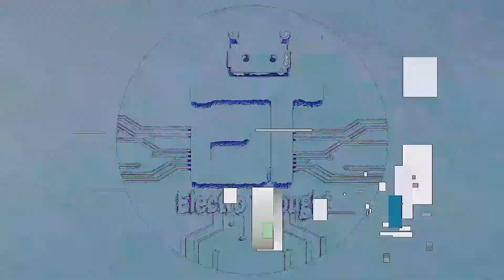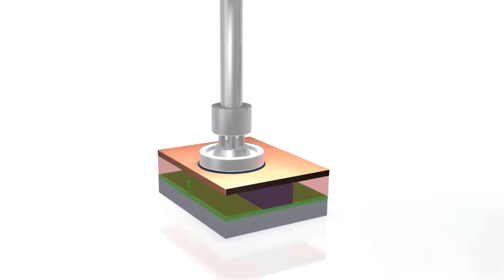How a CPU / Processor is Made | Explained [Bangla]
CPU Full Form: Central Processing Unit.
In this video, I will explain about of CPU.
After watching this video you are known-
1. What is the CPU?
2. what is the processor?
3. CPU making process.
4. How a CPU is made.
5. About of CPU.
6. CPU structure.
If you have any questions about this video please comment.